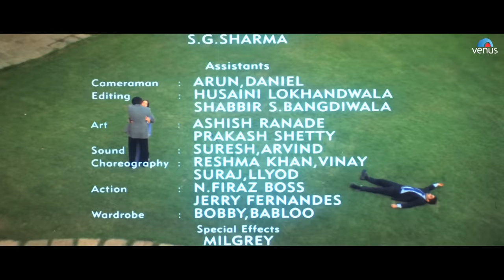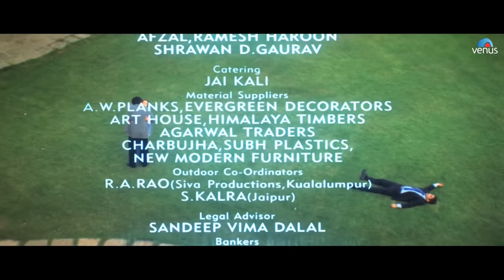Humraaz - Part 13 | Akshaye Khanna | Amisha Patel | Bobby Deol | Superhit Hindi Movie Scenes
Movie : Humraaz
Director : Abbas - Mustan
Producer : Ganesh Jain - Ratan Jain
Star Cast : Bobby Deol, Amisha Patel, Akshaye Khanna & others.
Lyrics : Sudhakar Sharma
Banner : Venus Records and Tapes

Synopsis -

Karan and Priya (Akshaye Khanna and Amisha Patel), madly in love, are the lead pair of a dance troupe. They
land a gig on a cruise ship owned by a rich businessman named Raj (Bobby Deol). Raj meets Priya on the cruise and is attracted to her at first sight. Raj does not know that Priya and Karan are in love. Raj quickly falls for Priya and she is totally swept off her feet. Eventually Raj proposes to Priya and she eagerly agrees to marry him. The story takes a twist when Raj knows about Priya and Karan have been scheming and plotting all along to take Raj's money. And so begins a
treacherous love triangle, where greed, ambition and love cause turmoil in the lives of Priya, Raj, and Karan.

Also You Can:
'LIKE' us on Facebook: